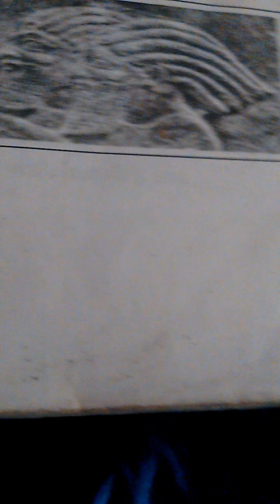Fatality - kemet people's bullshyt unmasked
Nationalism..if you don't know your nation..who can you defend?